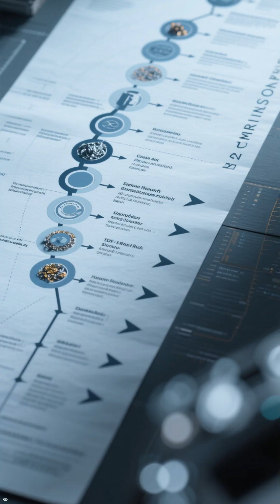NASA Finds Clearest Sign of Life on Mars!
🚨 NASA has announced what could be the clearest sign of life on Mars ever detected. The Perseverance rover drilled into ancient mudstone in Jezero Crater and uncovered organic carbon and strange mineral patterns that resemble biosignatures seen on Earth. 🌍🔬

While scientists can’t confirm life just yet, this discovery marks a major step forward in answering the ultimate question: Did Mars once host life? 👽✨

👉 Watch this short to see how close NASA may be to solving one of the greatest mysteries in space exploration.